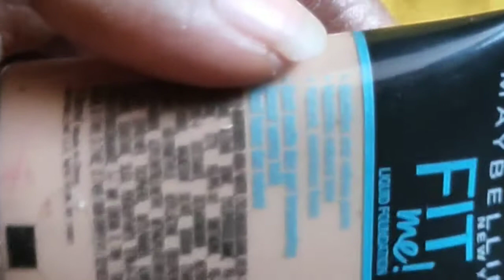Maybelline fit me foundation small pack review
Hello Guys
Welcome

This video is about Maybelline fit me foundation and I this is the small version of there range and you can get this Maybelline fit me foundation in any app and any store

pavithrampr